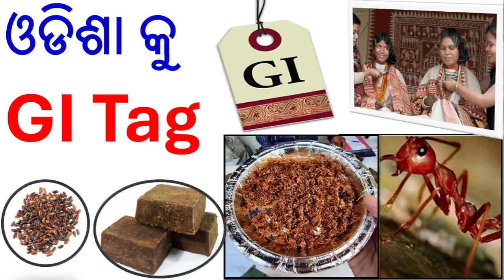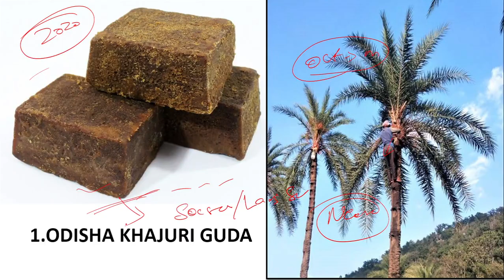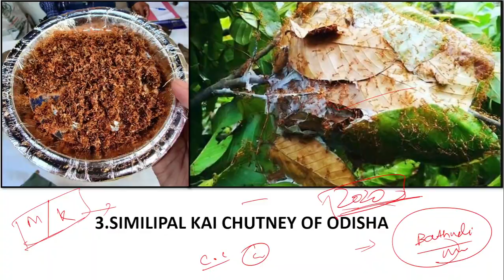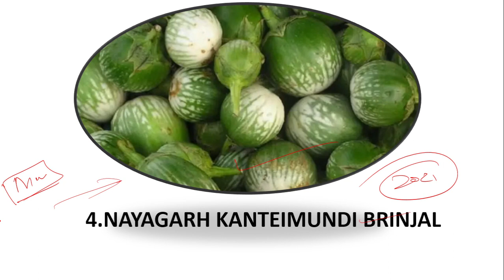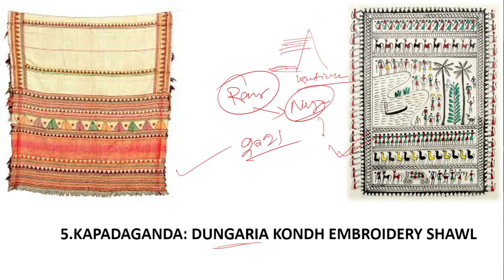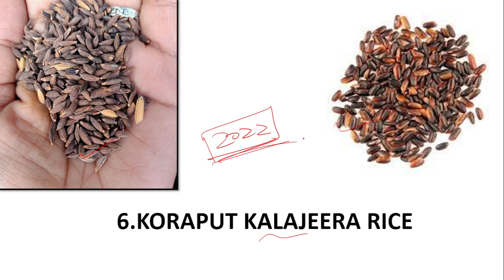Odisha New GI Tags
About The Video :
Here I presented Important new GI tags
This video is for  all Exam.